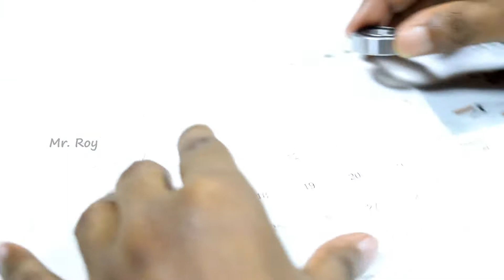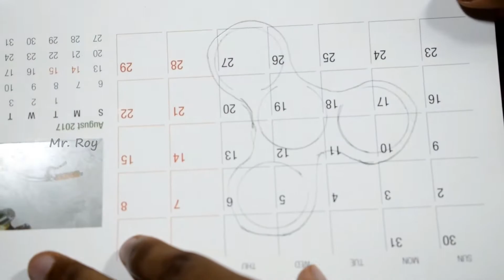How to make Fidget Spinner Using Hot Glue Gun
How to make Fidget Spinner Using Hot Glue Gun. I shown how to make fidget spinner with hot glue gun at home. This is amazing way to make fidget spinner in easy way with barring. Now a day fidget spinner is the best choice for everyone to play. Using hot glue i make this fidget spinner. I hope that you all will like this video.

If you want to see more life hacks, tricks & EXPERIMENTS

I make this video Using:
Nikon D5300 Camera,
Tripod: Digipod TR688V,